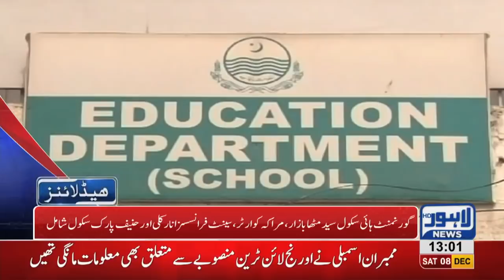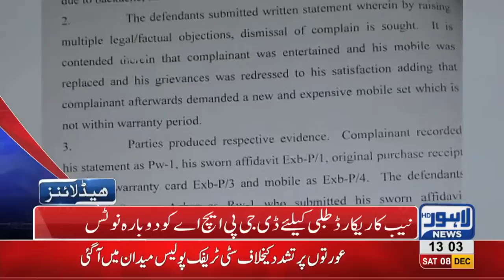01 PM Headlines Lahore News HD – 8th December 2018